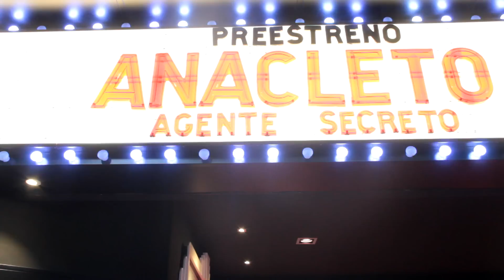Anacleto: Agente Secreto - Premiere cines PhenomenaHD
Adolfo, un treintañero que trabaja de segurata, está pasando una mala racha. No sólo le deja su novia de toda la vida por ser un tipo sin ambición sino que, para colmo, se convierte en el objetivo de una serie de matones liderados por Vázquez, un peligroso criminal que acaba de escapar de la cárcel.
¿Pero qué ha hecho él para verse en semejante lío?, ¿Cómo es posible?
El mundo se le viene abajo cuando descubre que su padre tiene una doble identidad. No es un payés dedicado a la producción de embutidos, como él ha creído toda la vida, sino que es Anacleto, un agente secreto en horas bajas y el hombre que encerró a Vázquez hace treinta años. Adolfo tendrá que abandonar su zona de confort y colaborar con su padre, la persona con la que peor se entiende del mundo, para sobrevivir a la venganza de Vázquez y de paso, entre tiroteos y persecuciones, intentar recuperar a su novia.